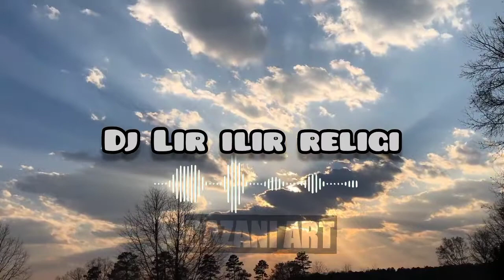DJ REMIX SHOLAWAT LIR ILIR TERBARU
razaniart
 musik DJ dan sholawat lir ilir menjadikan satu kombinasi yang pas di kemas apik
dengan full bass oke sehingga tembang religi atau sholawat lir ilir bisa di leburkan dengan genre DJ remix terbaru
thanks for original video song